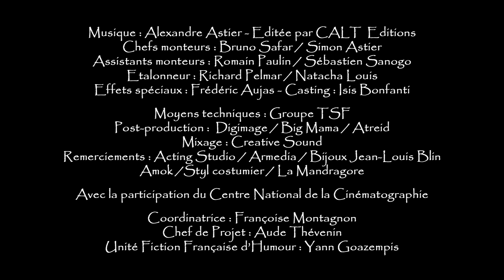La restriction - Kaamelott - Livre II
Résumé épisode : La nouvelle intendante a décidé de mettre fin aux collations nocturnes de Karadoc.